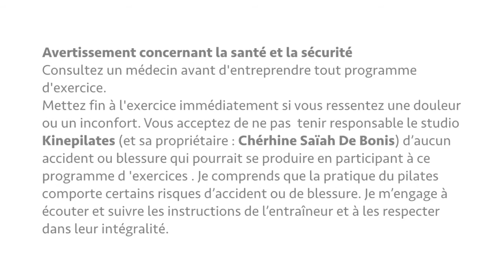Exercice pour renforcer les fessiers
Une séance rapide que vous apprécierez si vous avez besoin de renforcer les muscles fessiers et ischio-jambiers.

Je suis Chérhine, fondatrice des studios Kinepilates à Montréal. Depuis 2008 je donne des cours de Pilates, ELDOA et étirements. Je propose des conférences bien-être, des ateliers et stages au Québec, Mexique, Cuba, France...🧘🏻‍♀️ 🧘🏼‍♀️ 🧘🏽‍♀️ 🧘🏾‍♀️ 🧘🏿‍♀️

⭐️ Rejoignez ma communauté ILLIMITÉE et obtenez un accès immédiat à mes tout mes nouveaux entraînements complets, aux plans d'entraînement mensuels bien plus encore !